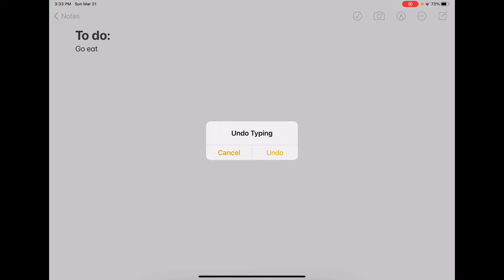Day in the life of a delinquent